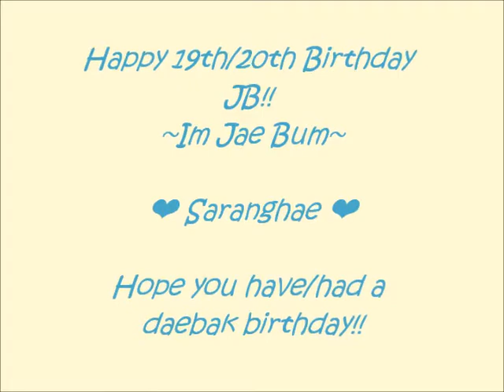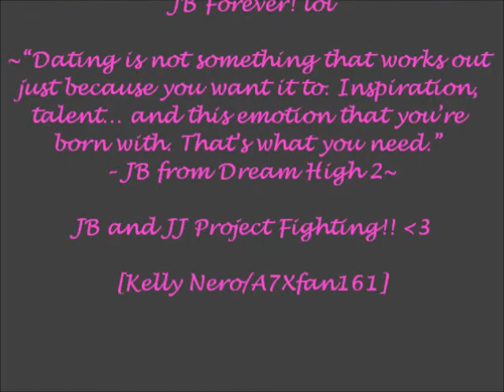Happy 19th/20th Birthday JB!! (Im Jae Bum of JJ Project)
Saengil Chukha Hamnida/Happy Birthday JB of JJ Project :) Hope you have/had a wonderful birthday xD Your very great at singing, dancing, acting, you're just a triple threat!